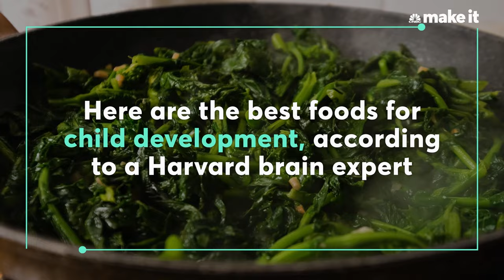Harvard Nutritionist: Best Brain Foods For Kids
Harvard brain expert and nutritional psychiatrist, Dr. Uma Naidoo, breaks down some of the best foods to feed kids' developing brains.

Harvard Brain Expert: Feed Your Kids These Foods For A Sharp Brain